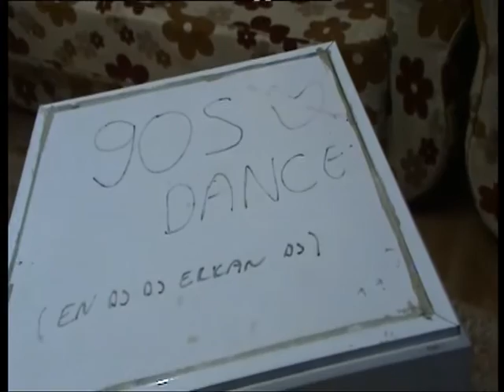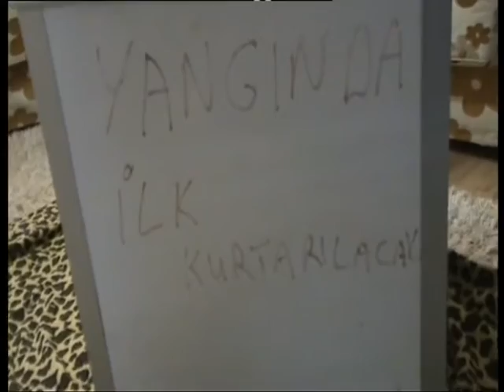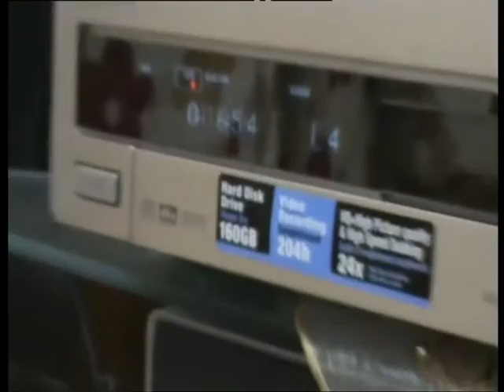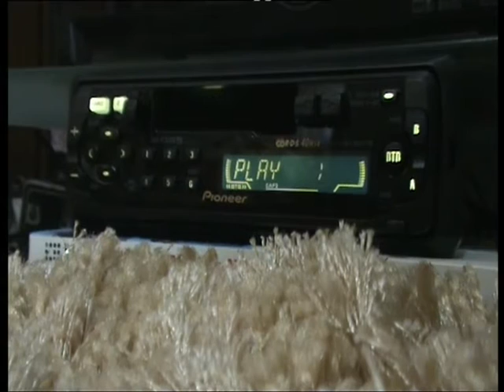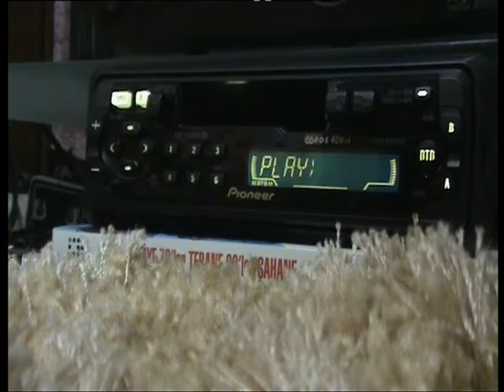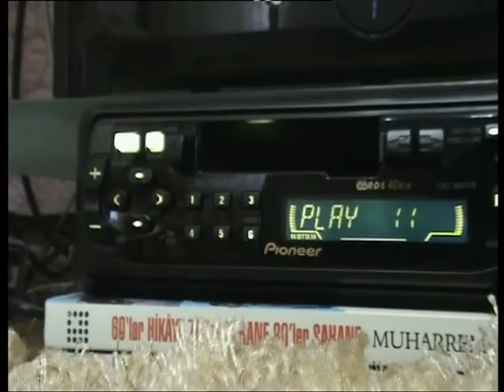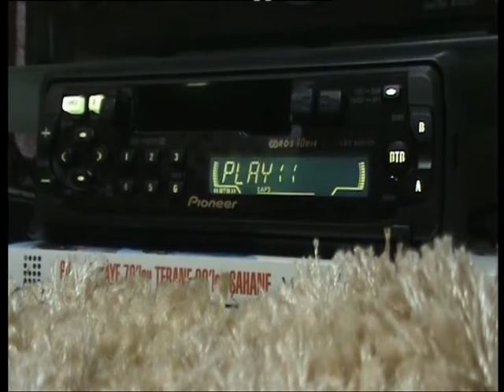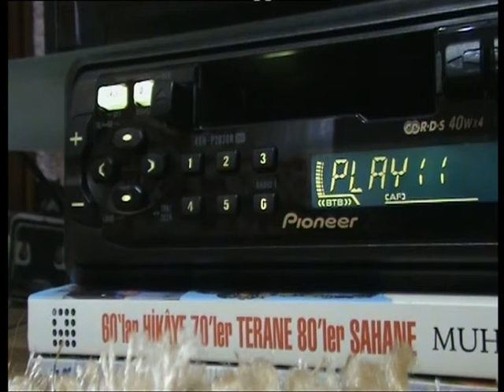90s Dance Radio Stations (old records)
Profesyonellerde bir zamanlar amatördü ve analog kullanıyordu.
Pazar eğlencesi, tozlu raflara şöyle bir baktım.
20-25 yıllık kasetlerim ağlıyor.
Ben hıçkırıyorum.